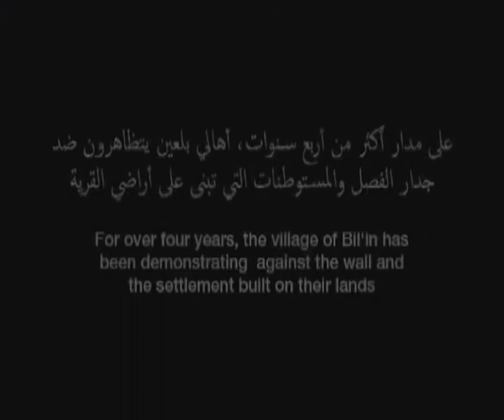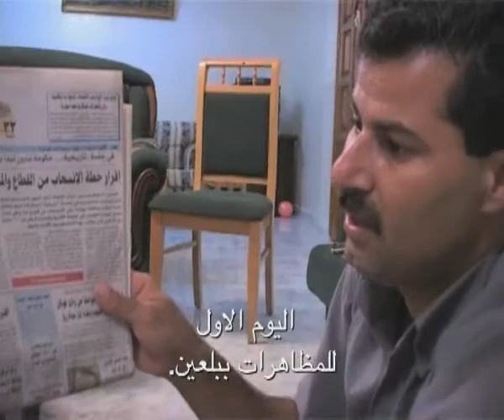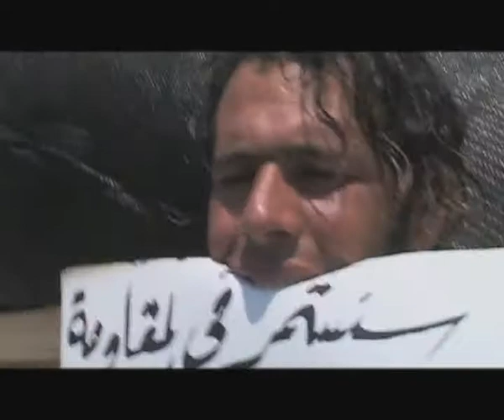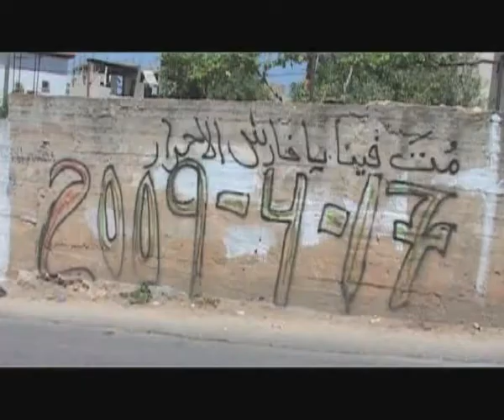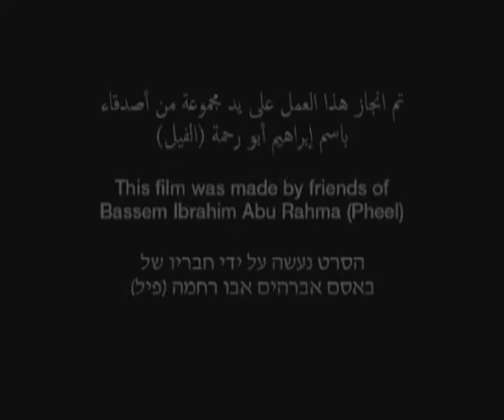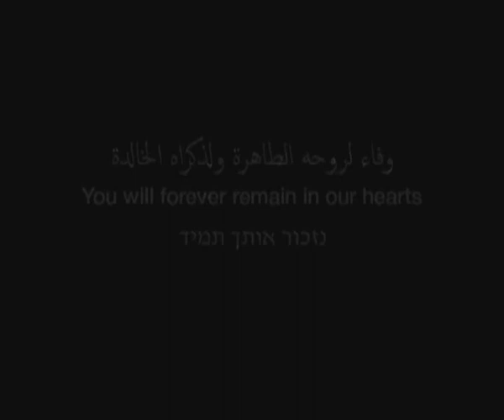باسم أبو رحمة (الفيل) - صديق الجميع|A Friend To Us All - Bassem Abu Rahma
A Friend To Us All - Bassem Abu Rahma (el Pheel)
باسم إبراهيم أبو رحمة (الفيل) - صديق الجميع

Our dear friend Bassem Ibrahim Abu Rahma, known to many of us as Pheel, was murdered by ITF soldiers during a non-violent protest in the Palestinian village of Bil'in on April 17th, 2009.

This film was done in his memory, which we so fondly remember and greatly miss.

~ Bassem's friends

In loving memory of Bassem Ibrahim Abu Rahma (Pheel)
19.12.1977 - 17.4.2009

His name was Bassem, which means smile, and that is how he greeted everyone. But we all called him 'Pheel', which means elephant because he had the body the size of an elephant. But Bassem had the heart of a child.

He loved everyone, and because of his sweetness and ability to make us laugh, everyone loved him. Bassem was everyone's friend: the children talk about how he would play with them, scare them and then make them laugh. He would tend the garden in the playground and bring toys and books to the kindergarten. The old ladies in the village talk about how he used to visit, to ask after them and see if they needed anything. In the village, he seemed to be everywhere at once. He would pop in to say hello, take one puff of the nargila, and be off to his next spot. The morning he was killed he went to the house of Hamis, whose skull had been broken at a previous demonstration three months ago by a tear gas canister projectile - the same weapon that would kill Bassem.

Bassem woke Hamis and gave him his medicine, then off he went to visit another friend in the village who is ill with cancer. Then a little girl from the village wanted a pineapple but couldn't find any in the local stores. So Bassem went to Ramallah to get a pineapple and was back before noon for the Friday prayers and the weekly demonstration against the theft of our land by the apartheid wall. Pheel never missed a demonstration; he participated in all the activities and creative actions in Bilin. He would always talk to the soldiers as human beings. Before he was hit he was calling for the soldiers to stop shooting because there were goats near the fence and he was worried for them. Then a woman in front of him was hit. He yelled to the commander to stop shooting because someone was wounded. He expected the soldiers to understand and stop shooting. Instead, they shot him too.

People came to his funeral from all the surrounding villages to show Bassem that they loved him as much as he had loved them. But those of us from Bil'in kept looking around for him, expecting him to be walking with us.

Pheel, you were everyone's friend. We always knew we loved you, but didn't realize how much we would miss you until we lost you. As Bil'in has become the symbol of Palestine's popular resistance, you are the symbol of Bil'in. Sweet Pheel, Rest in Peace, we will continue in your footsteps.

— Mohammad Khatib, member of the Bil'in Popular Committee Against the Wall and Settlements